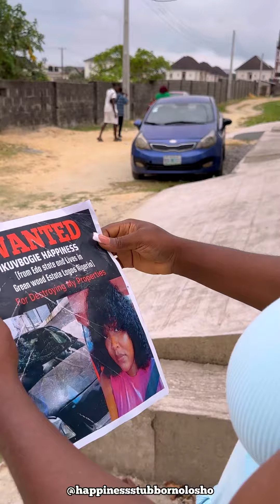Car I don’t have and I can no longer walk fr££ly in the street because my post£rs is everywhere